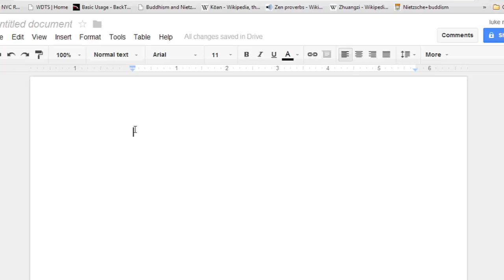How to Modify the Side Margin in Google Docs : Digital Dexterity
Modifying the side margin in Google Docs is a great way to make a document easier to print. Modify the side margin in Google Docs with help from an expert in information systems, programming languages, web development, and network security in this free video clip.

Series Description: Getting to know all of the hardware installed inside your computer is a great way to maximize the value of your purchase. Work on your digital dexterity with help from an expert in information systems, programming languages, web development, and network security in this free video series.